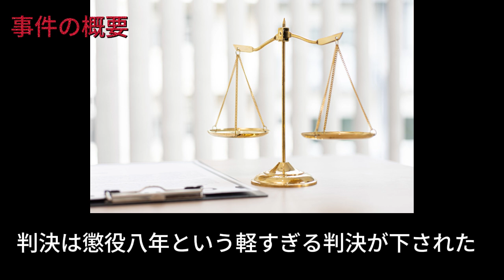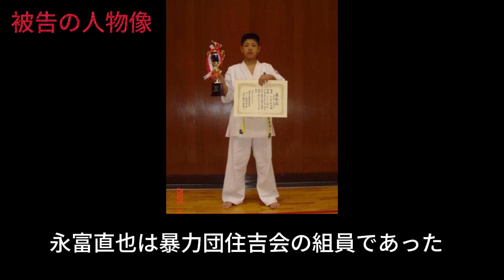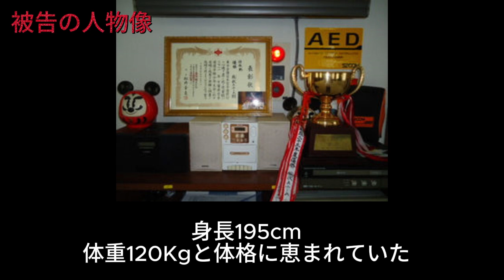「しつけが必要だ」同棲相手が息子を・・・【永富直也】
凶悪犯『永富直也』が2024年に出所します。この動画は過去の事件を知らない若い人、事件を忘れてしまった人たちに向けて、注意喚起を目的に作られています。1日でも早く、このような悲しい事件が起こらない世界になることを願っています。

重々注意しておりますが、何か問題がありましたら概要欄のメールにてご連絡頂けますようお願い致します。内容を確認させて頂いた上、迅速に対応させて頂きます。